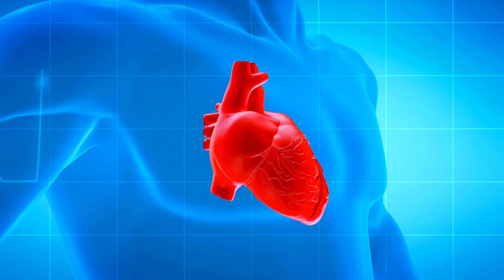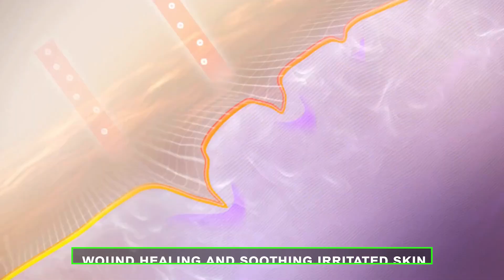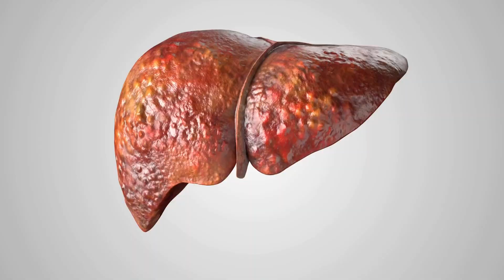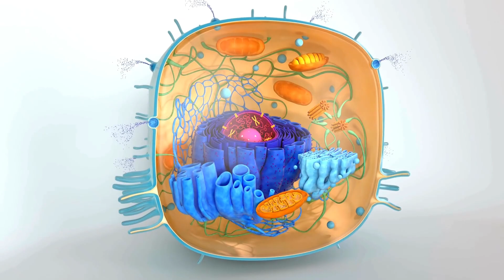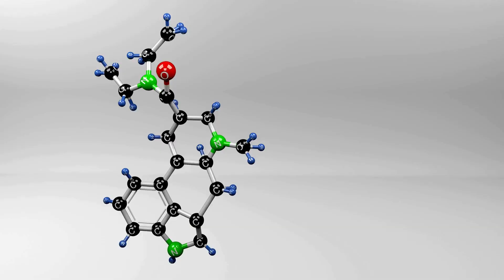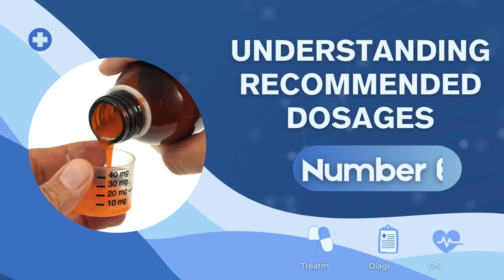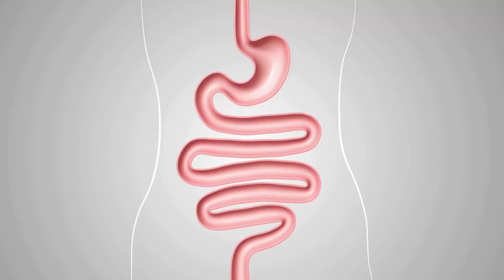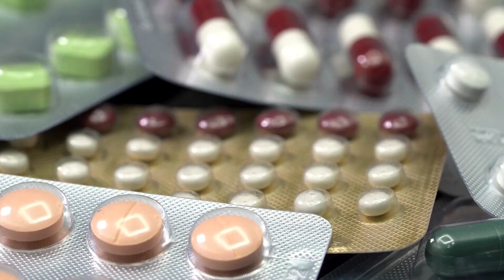Doctor KILLED This WOMAN | CASTOR OIL MIXED With TURMERIC (TRUE Story)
In a shocking incident that took place on March 10, 2017, Jade Erick experienced a medical emergency after receiving a  250 ml infusion of turmeric, a common ingredient in Indian cuisine, from Dr. Kim Kelly, at his clinic on 121 West E Street in Encinitas, CA. The 30-year-old became unresponsive after receiving just 5 ml of the solution, prompting the doctor to call 911 immediately.
Imagine if the natural remedies that you trust and rely on to keep you healthy could actually end up causing you serious harm? It's a scary thought, right? join us as we reveal how a common natural treatment, used by millions daily, led to a woman's tragic death. We'll explain how it happened and what you need to know to protect yourself from this hidden danger.

Our goal as a channel is to bring awareness to life altering medical conditions and solutions. Click the share arrow!